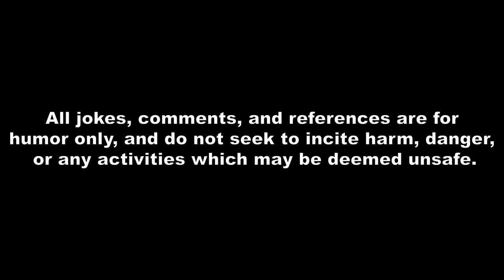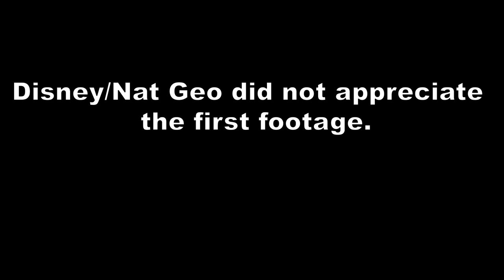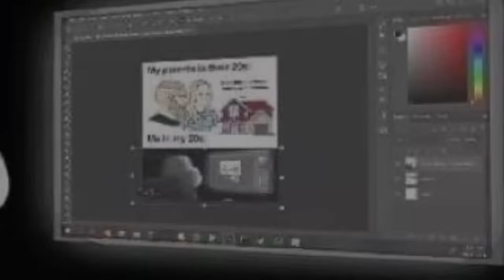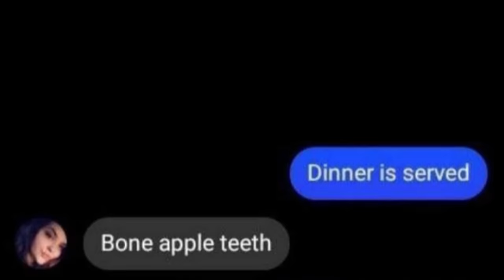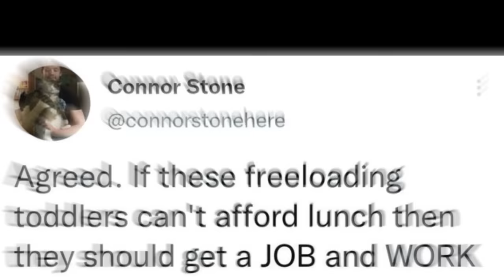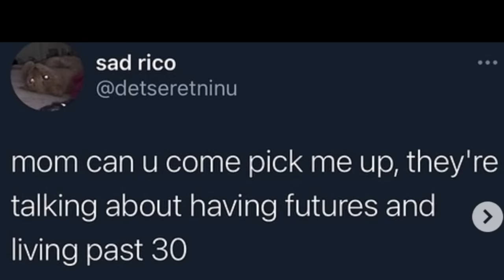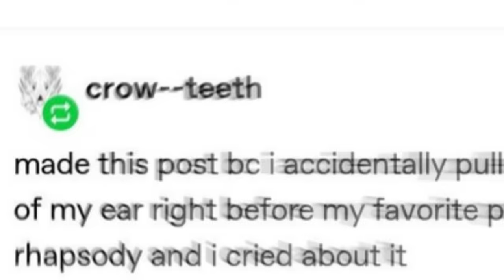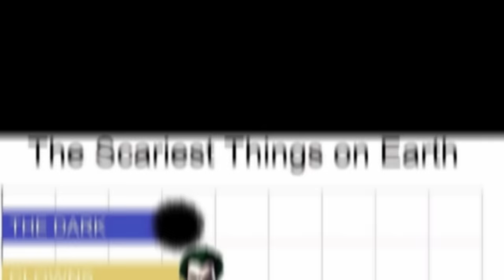When Kiwis Give Serotonin (r/MeIRL)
Oh boy a bunch of uncomfortably relatable memes for yall.